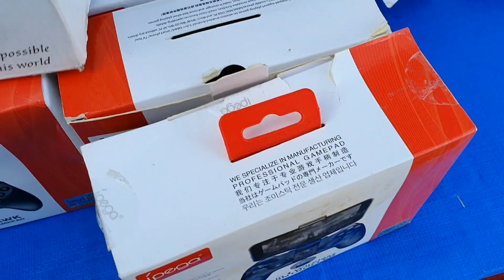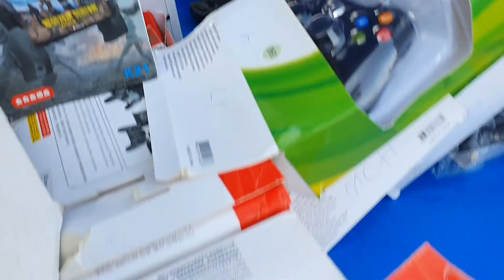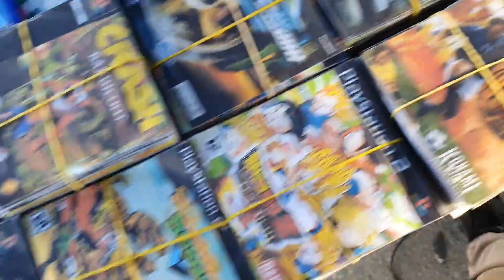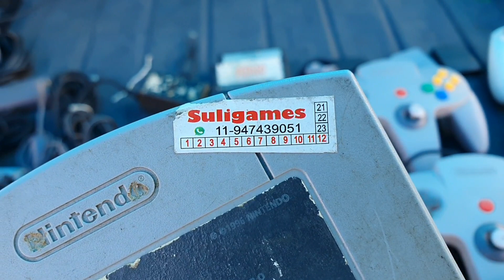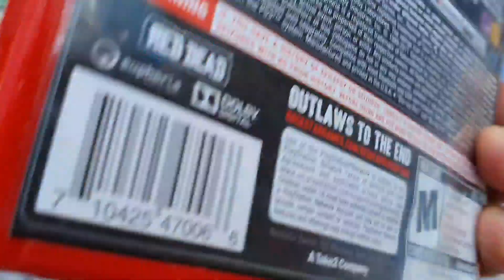CAÇADA GAMER #46 FEIRA DO ROLO PRAÇA 8 GUARULHOS VÁRIOS GAMES!!!